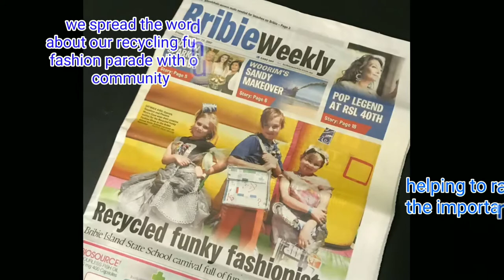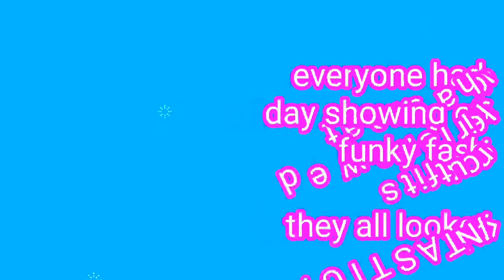Rescued Funky Fashion Parade 2017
Bribie Island State School Rescued Funky Fashion Parad.

Bribie island State school is no stranger to sustainability and recycling. Our funky fashionista’s strutted the runway for hundreds of spectators at our recent Community Carnival. Our models designed their concept, sought recycled materials and eagerly set about constructing their unique costumes.

They combined;
-newspapers and intricate origami folds to create a dress and sandals
-magazines and weaving techniques to create a waistcoat and bowtie
-plastic bags for dresses, singlets, shorts and shoes
-monopoly game, a cardboard box and ring pulls from cans to create exciting handbags
-disposable cups and softdrink bottles for hats and fascinators
-broken shoes and fancy platting
-discarded pencils created earrings and necklaces
-coffee cup cleverly threaded to make belts
-plastic bags and twigs to construct a kite